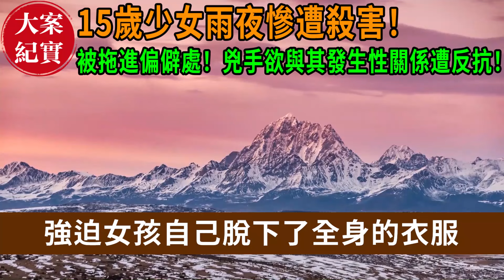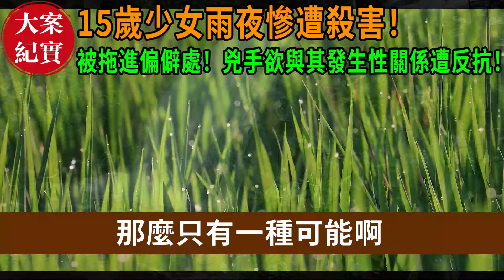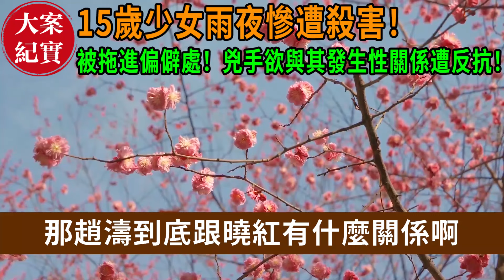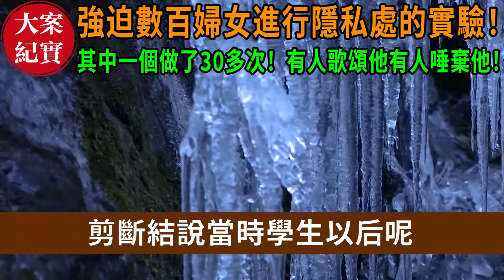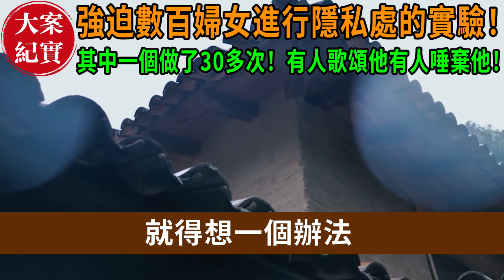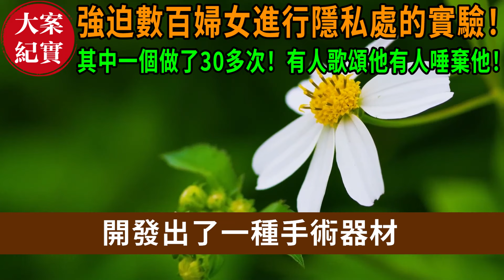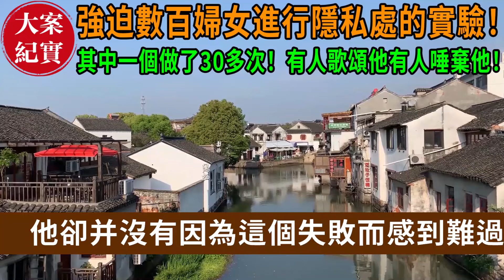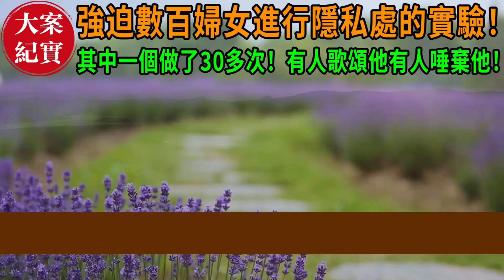大案紀實丨）15歲少女雨夜慘遭殺害！被拖進偏僻處。。。。